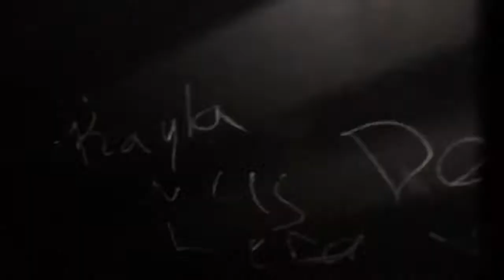First vlog 😝😝😝 sneaking into our cousins truck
We made a name for each other and it is DAYLA. It stands for destiny and Kayla mixed together.